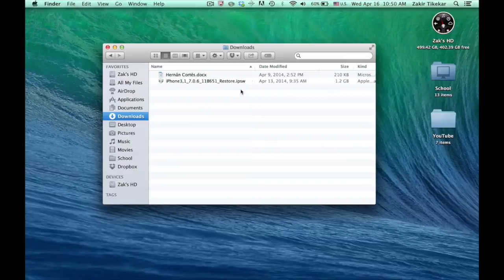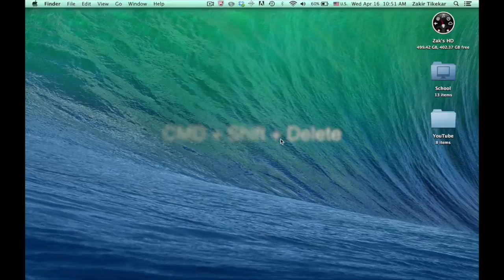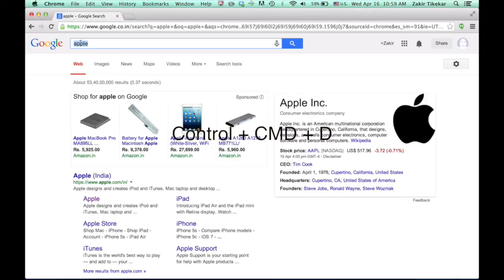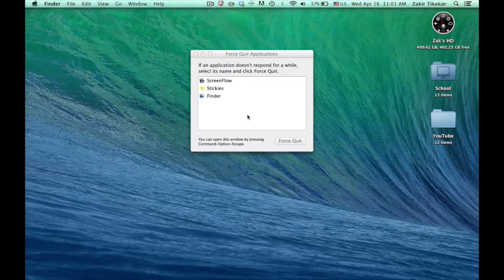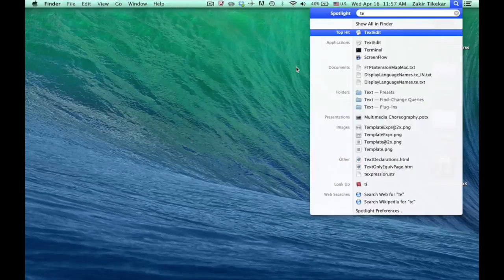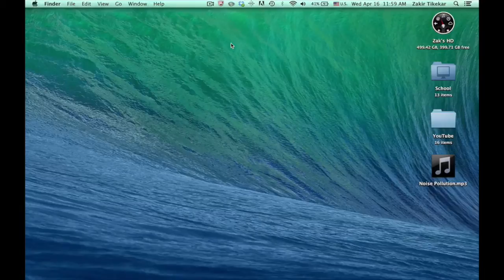15 Useful Mac Shortcuts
Shortcuts:

1. Finder - CMD F
2. Applications - CMD SHIFT A
3. Spotlight - CMD Spacebar
4. Quit Application - CMD Q
5. Close Window - CMD W
6. Minimize - CMD M
Minimize all Control CMD M
7. Delete - CMD Delete
8. Empty Trash - CMD Shift Delete
9 Screen Shot - CMD Shift 3
Screen Shot Section - CMD Shift 4
10. Hide Dock - CMD Option (alt) D
11. Quick Definition - Control CMD D
12. Force Quit Application - CMD Option Esc
13. Page Switcher - CMD Tab
14. Quick Search - CMD Shift L
15. Invert Colors - CMD Option Control 8

Songs:

Shanda & Zaxston - Noise Pollution
KIVA - Qualia